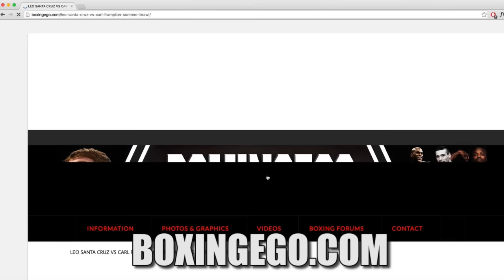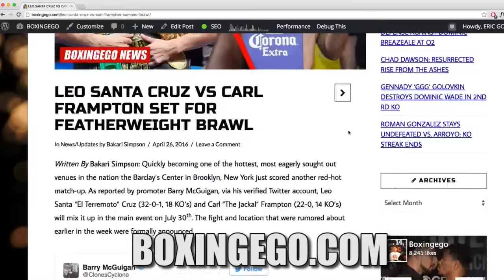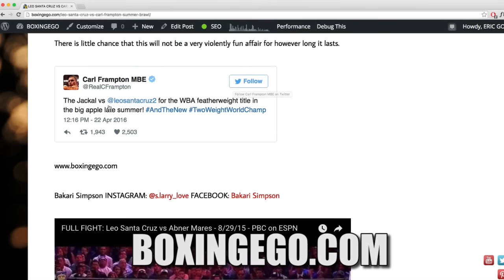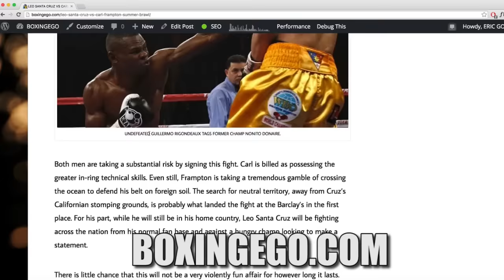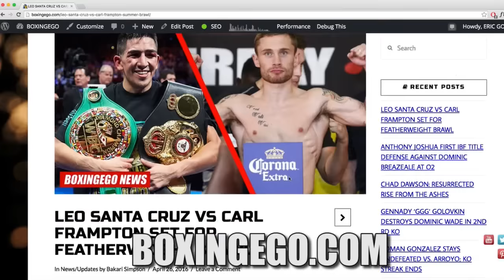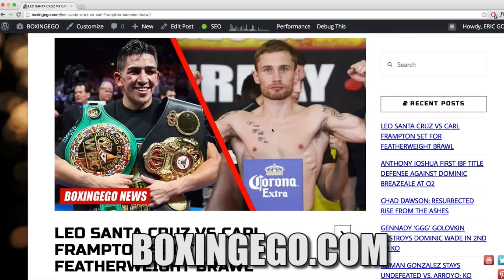Leo Santa Cruz FIGHTING Carl Frampton Barclays | Featherweight BRAWL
Leo Santa Cruz defends title vs. Carl Frampton who will be moving up in NYC at the Barclays this summer.